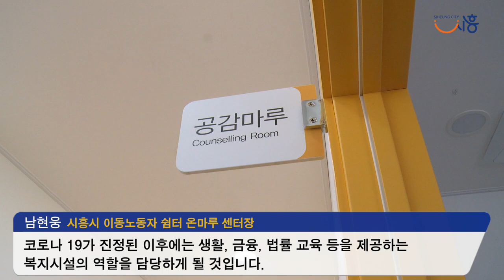열일하시는 🚗배달, 대리, 택배기사님들!🛵 그리고 📚학습지👨‍🏫 쌤들! 어디서 휴식하세요? 이제 온-마루에서 푸욱~ 쉬세요!!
시원한 안마의자는 물론! 혈압측정기와 체지방 측정기까지!
시흥시 이동노동자 쉼터 '온마루' 가
배달, 대리, 택배 기사님들, 학습지 선생님들을 포함한 모든 이동노동자 여러분을 위해 활짝 열려있습니다.

📍위치 :신천역(서해선) 맞은편 두성빌딩 2층 ( 경기도 시흥시 신천천동로 7)

📍이용시간: 평일 오전 9시~ 익일 오전 5시 ( 토,일, 공휴일 휴무)